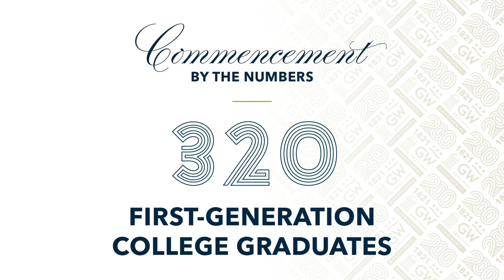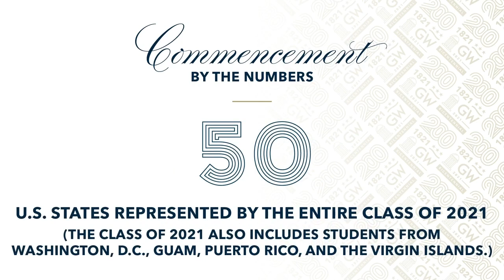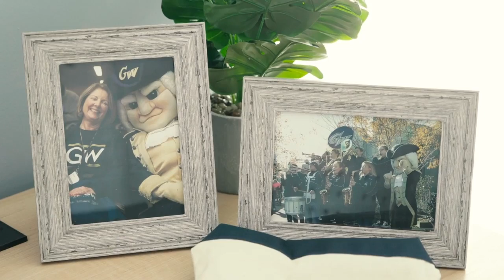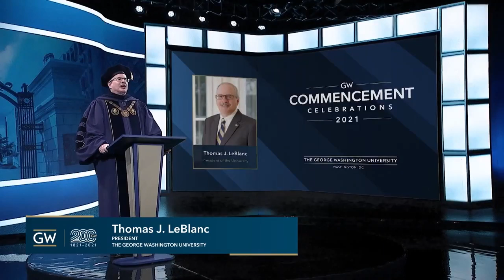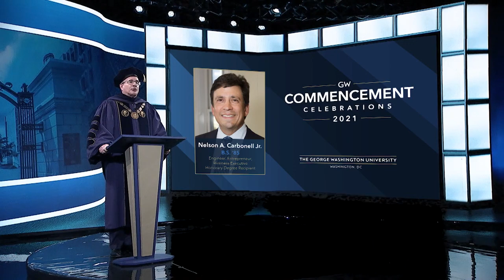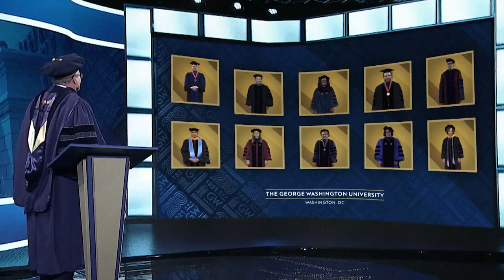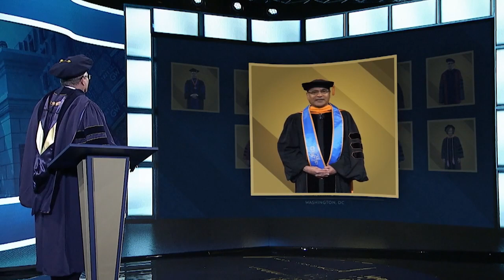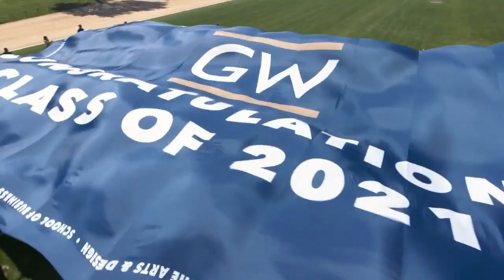George Washington University 2021 Virtual Commencement Celebration (with Audio Descriptions)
This video includes audio descriptions.

The George Washington University 2021 Commencement Celebration will be held on Sunday, May 16, 2021. Graduates, families, and guests are invited to watch the virtual celebration. Congratulations to the Class of 2021!

Order of Exercises:
- Pre-show
- Welcome
- Greeting by Provost M. Brian Blake and President Thomas J. LeBlanc
- Reflections by GW Alumni
- Conferral of Honorary Degree
- Commencement Address by Lonnie G. Bunch III
- Presentation of Candidates
- Conferral of Degrees
- Finale